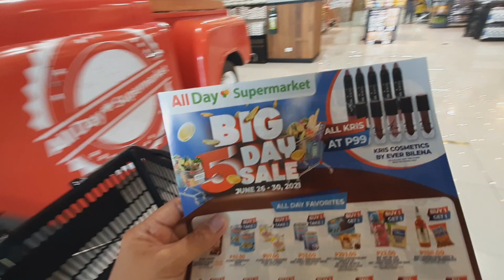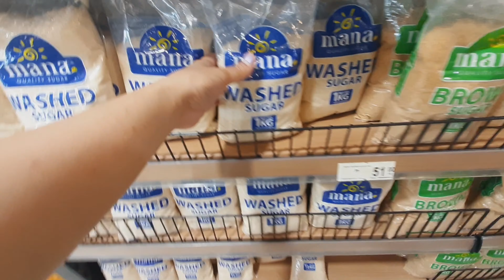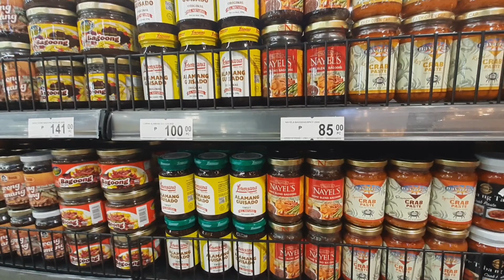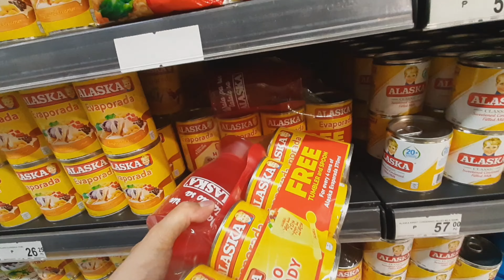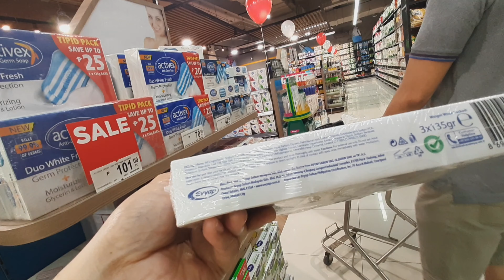GROCERY SHOPPING AT ALLDAY SUPERMARKET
Grocery Shopping at AllDay Supermarket Kawit Cavite📣🥰🥳

Hi Guys,
I hope you enjoy out video!
if you have any suggestion or place that you want us to vlog,

follow Team Navarro FB page